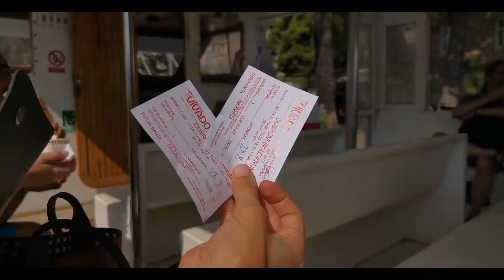Kaleden Şehir Dubrovnik / The Castle City :Dubrovnik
Bu hafta sokaklarında gezerken adeta film setindeymiş gibi hissedeceğiniz şehir Dubrovnik'teyiz. Masmavi denizi, sizi çok eski çağlara götüren sokakları, kartpostal gibi görüntülere sahip adaları ile dopdolu bir dubrovnik vloğu sizleri bekliyor.  Hırvatistan'ın belki de en güzel şehirlerinden olan Dubrovnik çok fazla sayıda turisti ağırlamakta. Bunun en büyük sebebi Game Of Thrones dizisinin birkaç bölümünün burada çekilmiş olması. Şehir bu olayın ekonomik olarak çok faydasını görmüş. Sokaklarında gezerken elinde dizi ile ilgili görsellerin bulundu materyallerle gezen birçok rehber görmek mümkün.Şehir küçük olduğu için bir günde her yerini gezmeniz mümkün.
Bizde o yüzden surlarla çevrili bu eski şehrin yanı sıra mükemmel manzaralara sahip adaları da ziyaret ettik.
Kesinlikle görülmesini tavsiye ediyoruz.

This week we're in  Dubrovnik, where you'll feel like you're on the movie set while you're walking around. The deep blue sea, the streets that lead you to ancient times, the islands with postcard-like images await you in our dubrovnik vlog. Dubrovnik, perhaps one of the most beautiful cities in Croatia that  welcomes many tourists. The main reason for this   several episodes of the Game Of Thrones series were shot here of course the city has benefited economically.
While walking through the streets, you would see  many guides with catalog or  images about the series and showing to people.
Since the city is small, you can visit all places in a day.
That's why we visited this old city surrounded by city walls as well as islands with excellent views.
We definitely recommend it.